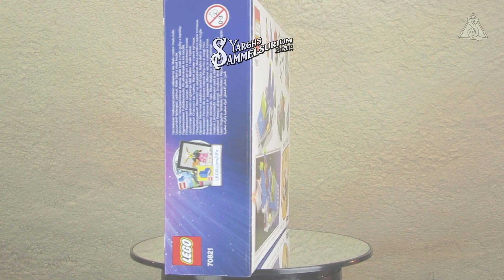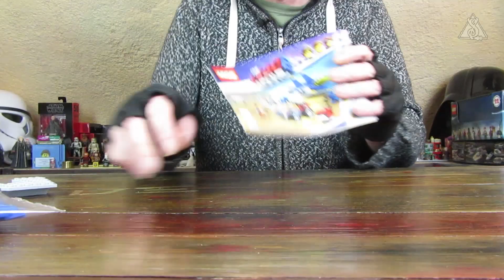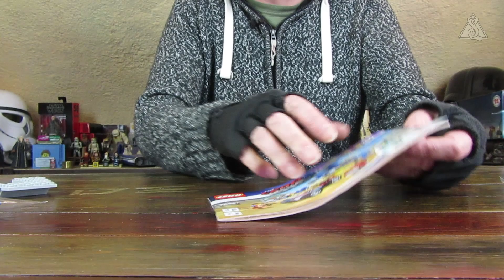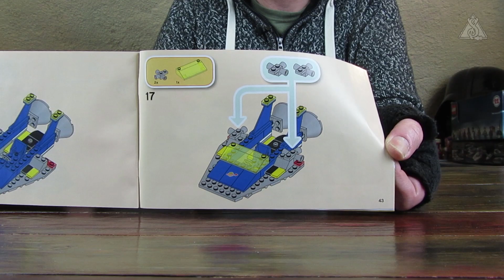Review LEGO The LEGO Movie 2 70821 - Emmets und Bennys Bau- und Reparaturwerkstatt - deutsch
In der von LEGO® neu konzeptionierten Produktlinie 4+, ehemals LEGO® Juniors, bekommen die kleinen Überläufer ebenfalls ein Set, welches Elemente der klassischen Legoland Raumfahrt Baukästen enthält. Neben einer Werkstattwand, mit einem unbedingt erwähnenswerten großen Wandelement und Emmets™ Raketenflitzer ist eine abgewandelte Version des LL924 Raumgleiters dabei.

Details zum Set:
Hersteller: LEGO®
Bezeichnung: Emmets und Bennys Bau- und Reparaturwerkstatt
Themenwelt: The LEGO® Movie 2™
Set Nummer: 70821
Alter: 4+
Teile: 117
Minifiguren™: 2
Bauanleitungen: 1
Aufkleber: 0
bedruckte Steine: 4
Erscheinungsjahr: 2018
UVP: €19,99
Preis pro Stein Ø: €0,17
Gewicht netto:
Preis pro 100g:

im Clip verwendete Musik Tracks:
Gunnar Olsen - Barge